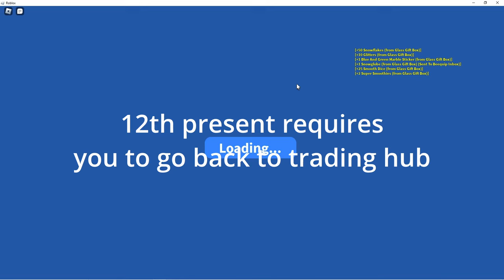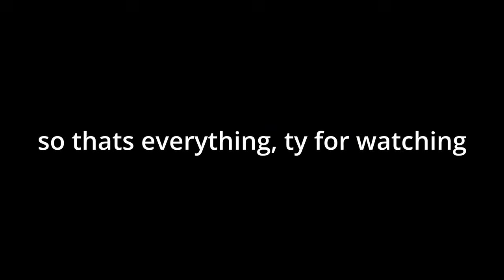Opening Every Gift Box - All Rewards & Locations | Bee Swarm Simulator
Every gift box reward 3-16 is opened in this video

There are no presents 1, 2, and 15.

Timestamps:
0:00 Intro + Present 3
0:22 Present 4 (Next to Ticket Shop)
0:44 Present 5 (Retro Area)
1:03 Present 6 (Next to Sprinkler Shop)
1:22 Present 7 (Trading Hub)
1:42 Present 8 (Mountain Top)
2:01 Present 9 (Next to Gummy Bee)
2:16 Present 10 (Next to Spirit Bear)
2:35 Present 11 (Next to Wind Shrine)
2:48 Present 12 (Trading Hub)
3:08 Present 13 (Roof of Dapper Bear)
3:23 Present 14 (Behind Onett Lid Art)
3:39 Present 16 & End (Mountain Top)